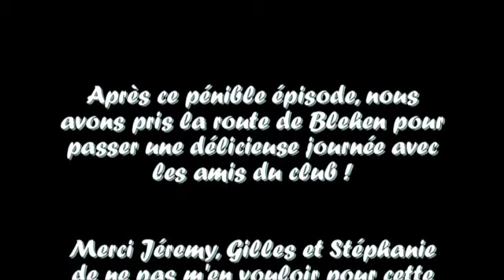Les douaniers de Bettignies